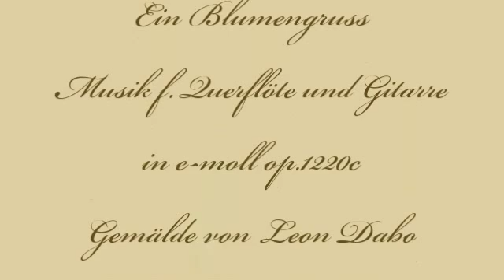Herb Weidner Flower Greetings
A floral greeting. Music for Silver Flute and Guitar in e-minor op.1220c. Paiting by Leon Dabo.